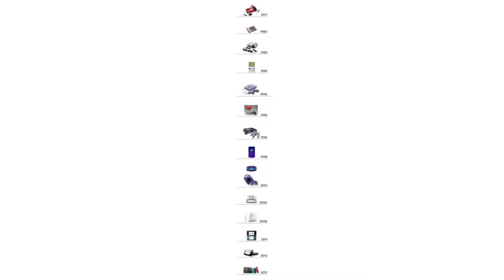2/17/2021 Nintendo Direct Predictions!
Welcome to SRPG Plus its Kappa Kai and Diesel D back on the main channel together for the first time in far too long. We will be discussing this monster of an announcment and predicting what games and services will be shown tomorrow. Thank you Nintendo for feeding the streets. BOTW 2 or bust jk.